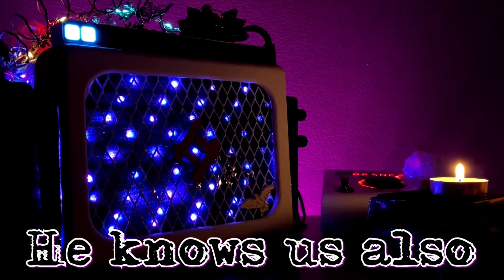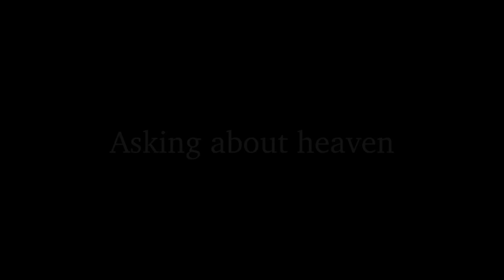Do Spirits Visit Us From Heaven? You’re Not Forgotten... (Spirit Box)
Today, we asked the question “do spirits visit us from heaven?” In this Spirit box session, we get answers…  many people already believe in contacting the dead. But the question many people are riddled by seems to be “is it too late?” Have my loved ones traversed too far in the afterlife to come back and visit me? Without knowing the answer to this question, you could become depressed thinking that your loved ones have left you behind and have forgotten about you. This is why today, I asked the spirits if they still drop by and visit us even when they have crossed over into heaven. This video is intended to help those struggling with this question to receive closure in the spirits answers. At the end of the day, it doesn’t matter what I say, and it doesn’t matter what anyone else says. None of us have been to heaven ourselves. The only opinion that matters and that has any weight to it is that of the spirits in this video. These spirits have been to heaven, and they tell us that they still visit their loved ones. Could it be that your loved ones are still visiting you too?

My name is Cody and I am a Paranormal Researcher. I’ve been involved in the ITC field for four years and have been investigating the paranormal for even longer. I make videos revolving around EVP Sessions (also known as ghost box sessions or spirit box sessions). All my work is 100% real and is used as evidence for my own validation and research into the afterlife. I always wanted to know for myself if life after death exists, so I decided to research it first hand to find out for myself. Whether or not it is real, I will only know at my own death. However, evidence thus far indicates that there appears to be a truly unknown phenomenon taking place which cannot be explained with logical reasoning and which suggests that there could very well be an afterlife waiting for us when we die... Subscribe and follow me on my journey as I hope to shine light onto the mysteries of the afterlife and find out the truthbefore my time comes. 😌♥️

Cody Schulz
Limoges, Ontario, Canada.
K0A2M0

(I don’t do private sessions.)